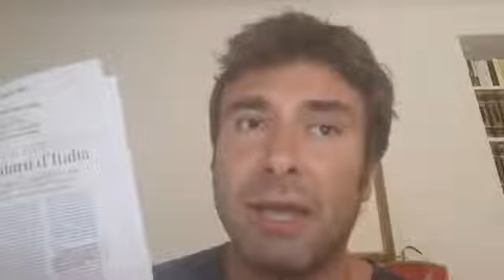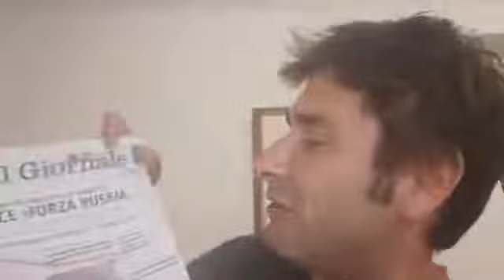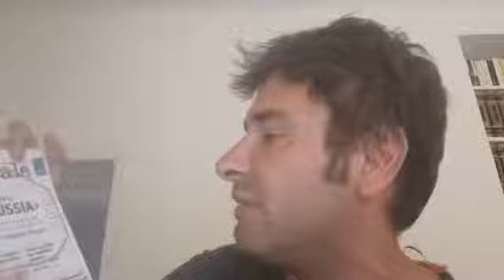Di Battista - Liste di proscrizione dei presunti "putiniani" d'Italia? (09.06.22)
- Di Battista - Liste di proscrizione dei presunti "putiniani" d'Italia? Draghi dovrebbe spiegare o smentire!
Sul Corriere della Sera, il principale quotidiano italiano, è stato pubblicato un articolo intitolato “Influencer e opinionisti, ecco i putiniani d'Italia”.

Il Corriere dà notizia di “un'indagine avviata dal Copasir” su una “rete complessa e variegata” di filo-russi facenti parte di “una macchina” che “si attiva nei momenti chiave attaccando politici pro Kiev e sostenendo quelli dalla parte russa”.

Nel pezzo c'è scritto che sono stati i servizi segreti a raccogliere il materiale sulla rete in questione e sui componenti di tale macchina (segnalati dal Corriere con tanto di foto segnaletiche). Bene, anzi male.

Perché se fosse vero sarebbe una vergogna. Il punto è che il Copasir ha negato di aver avviato tale indagine ed il sottosegretario Gabrielli, l’Autorità delegata per la sicurezza della Repubblica, nonché persona seria, ha detto che “l’intelligence non ha mai stilato alcun elenco”.

Cosa è successo dunque? Liberi cittadini che non hanno commesso alcun reato sono finiti sul Corriere della Sera come componenti di una “macchina” di propaganda putiniana al centro di un'indagine avviata dal Copasir e portata avanti dai servizi.

Questo scrive il Corriere. Che dice il Presidente del Consiglio? Ci degnerà di un commento? In un paese civile darebbe spiegazioni al Parlamento o smentirebbe il Corriere palesando una fake-news. Qui tutto tace. Ognuno si scarica di eventuali responsabilità e la stampa che dovrebbe indignarsi se tutto ciò fosse vero (e con il Corriere se ciò fosse falso) fa spallucce...a parte le solite preziosissime eccezioni. Qui è in gioco la libertà di opinione. Buona visione e condividete!

Trovi qui il mio ultimo libro "Contro!"